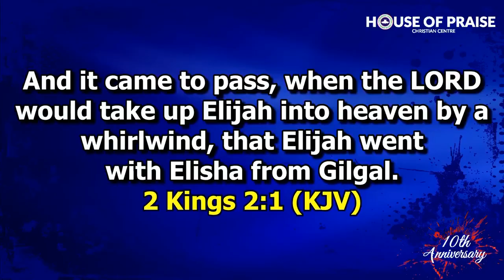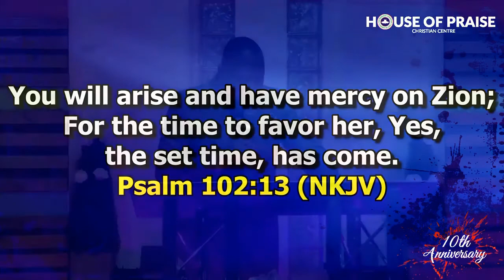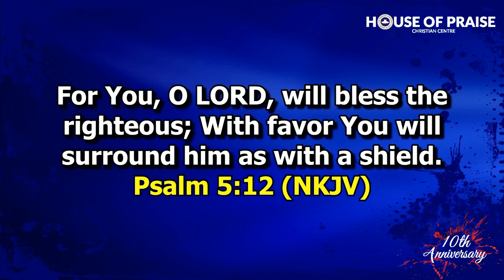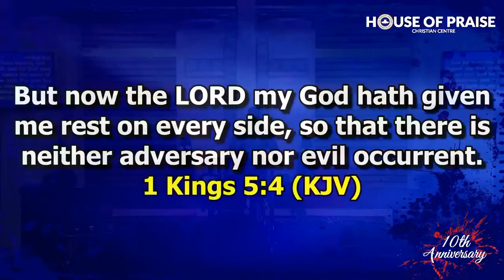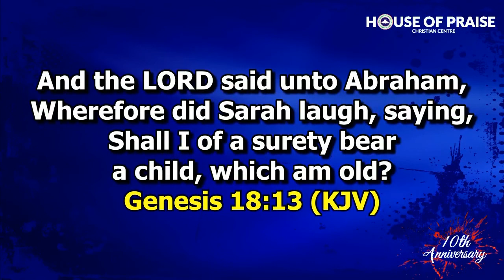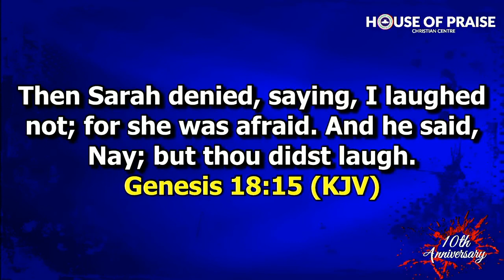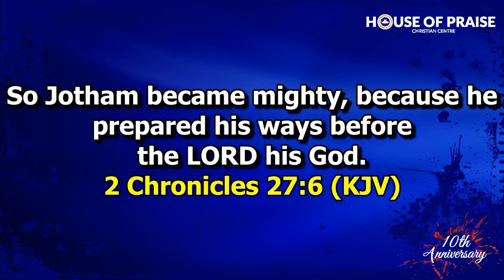10TH YEAR ANNIVERSARY SERMON I IT IS MY SET TIME I PASTOR LEKE SANUSI - CHAIR, RCCG UK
This is the official Youtube channel for House of Praise Christian Centre, Nechells.
Our mission statement is Raising people of purpose and Impacting lives.